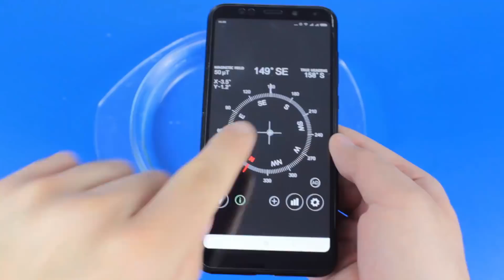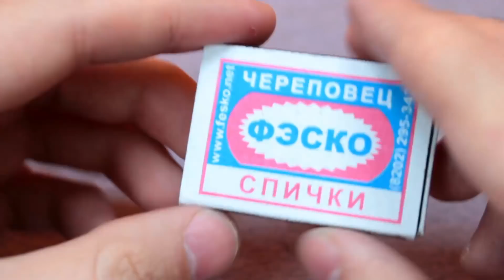9 Ide Dengan Batang Korek Api Yang Dapat Membantu Anda Bertahan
Tonton video ini sampai akhir. Mungkin ide-ide ini suatu saat akan membantu Anda bertahan. Bagikan ide-ide ini dengan teman-teman Anda!